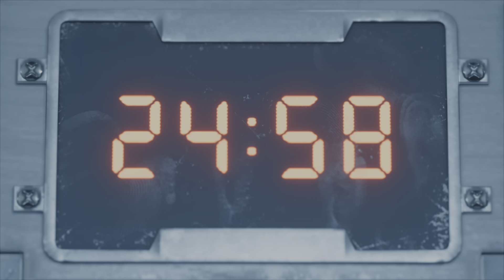Final Fantasy 7 Remake - Chapter 7 - A Trap Is Sprung (2) - Boss Fight